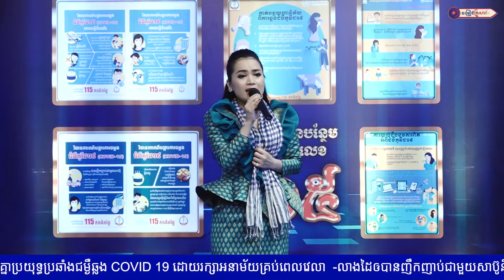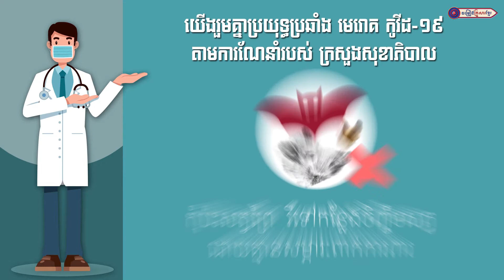កេងកងបាត់កូន || អ្នកនាង ឆោម ឆពុំ